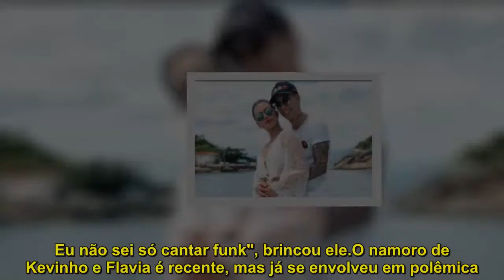Flavia Pavanelli recebe ajuda de Kevinho na hora de se maquiar - Notícias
O cantor Kevinho se divertiu ao lado da namorada, a atriz e youtuber Flávia Pavanelli, enquanto ela se maquiava para um compromisso. No Instagram Stories, ela mostrou que ele até a ajudou na hora de passar o rímel."Hoje eu fiz uma make no olho dela, ficou incrível. Eu não sei só cantar funk", brincou ele.O namoro de Kevinho e Flavia é recente, mas já se envolveu em polêmica. Em uma postagem, cantor Biel, ex de Flavia, aflinetou o novo casal."Alguém pode me dizer o que tem de tão engraçado nisso?" Kevinho, então, postou o seguinte comentário: . "@Biel, você não cansa de fazer merda para se afundar sozinho? Vou te mostrar como deve se tratar uma mulher e como se faz um hit! Rsrsrs Difunto".